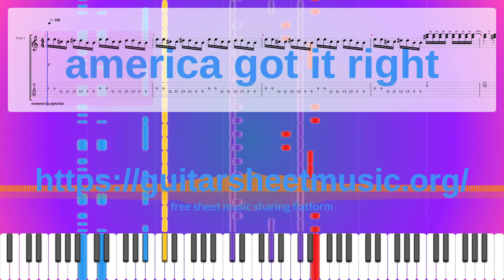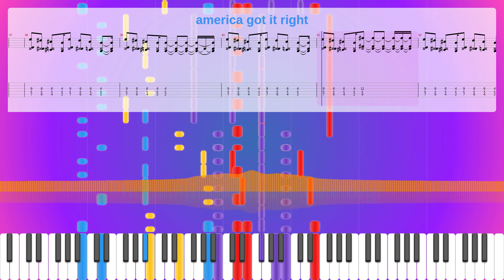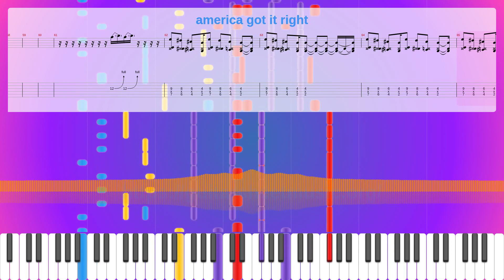America Got It Right Sheet Music Free, Synthesia Piano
Album: Byo Split Series / Vol. 4
Instruments: Overdriven Guitar,Distortion Guitar,Electric Bass (finger)
Parts: 4
Measures : 73
Tempo: 100